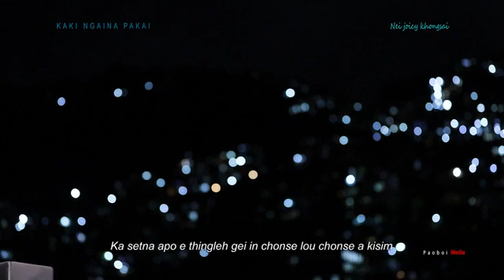Them kachanna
Nei joicy khongsai